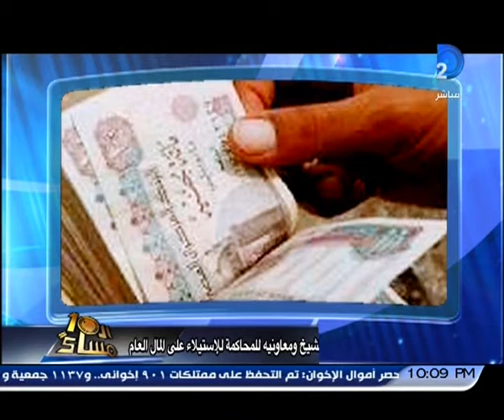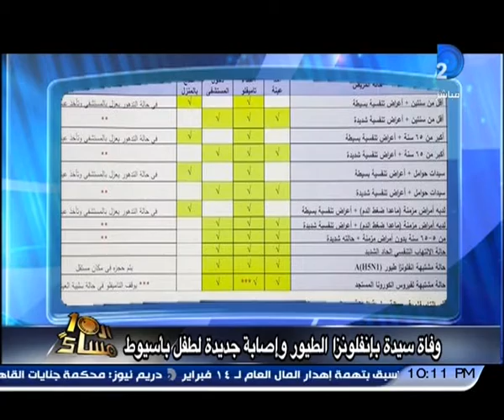نشرة أخبار العاشرة مساء